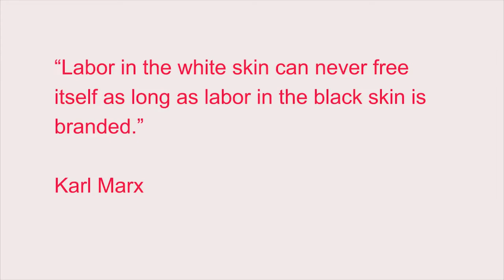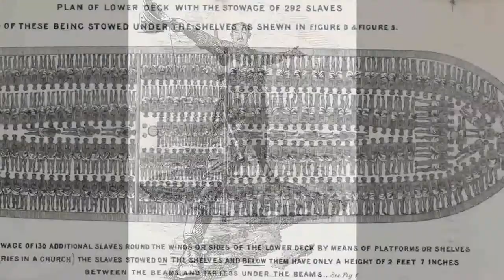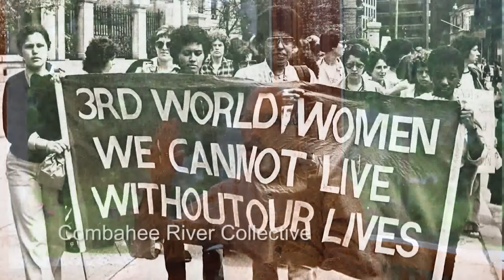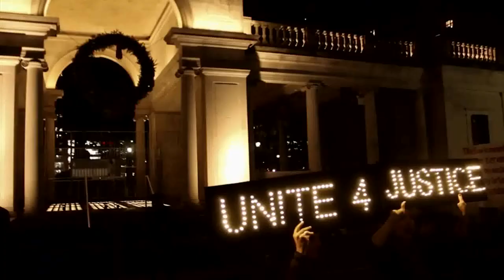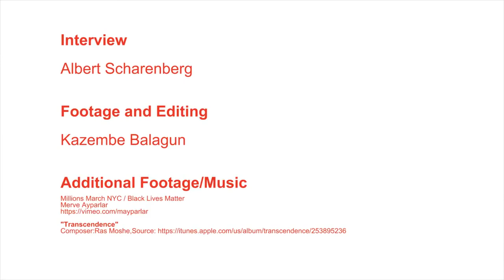Bill Fletcher Jr sobre el Marxismo Negro